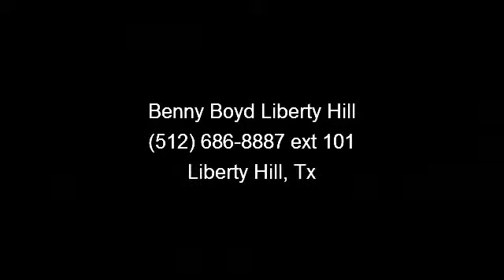2006 Ford Ranger - Benny Boyd Liberty Hill - Liberty Hill,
This 2006 Ford Ranger Sport has a Clean CarFax Report, Smooth Automatic Transmission, Power Windows, Locks, Tilt  and  Cruise and Deep Sporty Tint.   Contact the Internet Department to Receive This Special Internet Pricing  and  a Haggle Free Shopping Experience!! VIN 1FTYR10U16PA80927